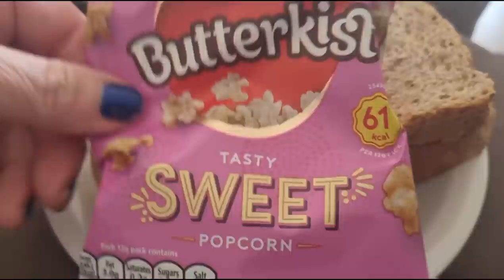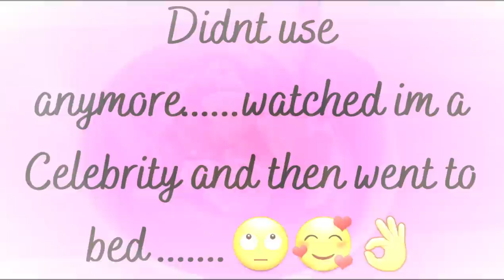Food.....oh how I love to hate you 22.11.21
Don't u just hate food at times. What ive eaten today. visit to the Dr.